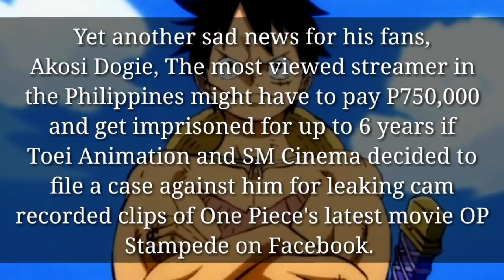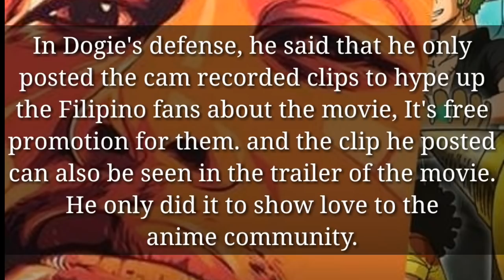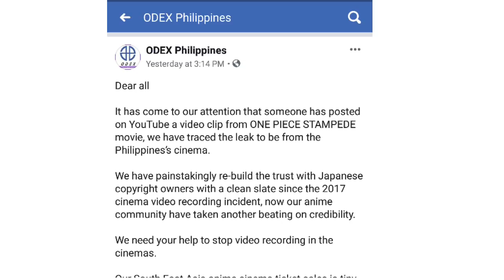Akosi Dogie might get sued for posting ONE PIECE STAMPEDE MOVIE on Social Media!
What's your reaction about this?